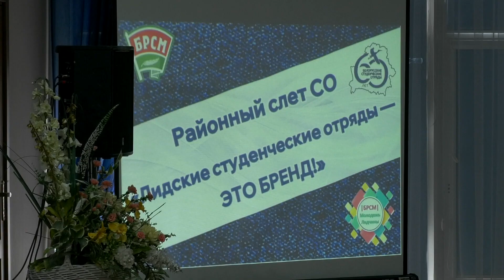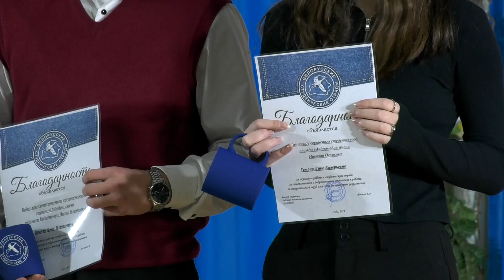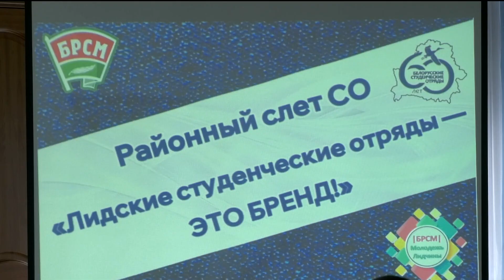На Лидчине состоялся районный слёт студенческих отрядов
«Лидские студенческие отряды – это бренд». Под таким названием в регионе состоялся районный слёт студенческих отрядов. На торжественном мероприятии, которое проходило во Дворце культуры, наградили лучших бойцов, командиров и комиссаров студотрядов, а также лучшие принимающие и направляющие организации. На районном слёте был официально закрыт третий трудовой семестр и подведены его итоги. Подробности в нашем следующем сюжете.